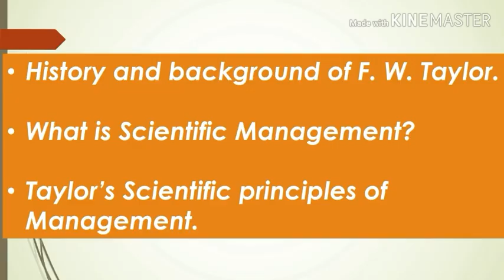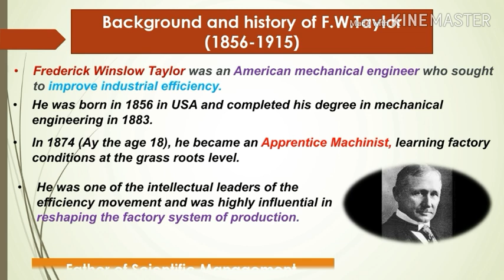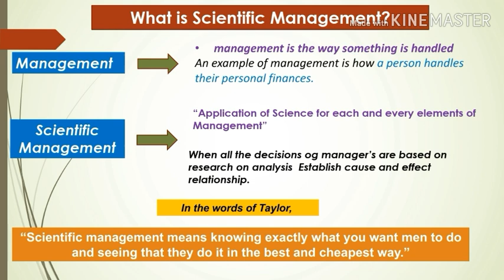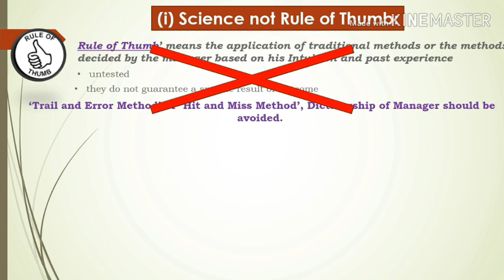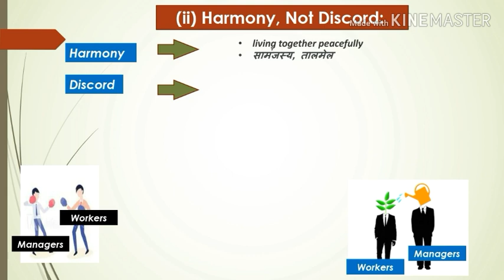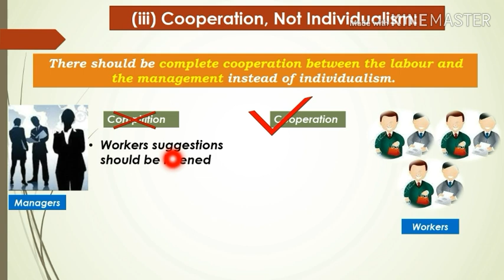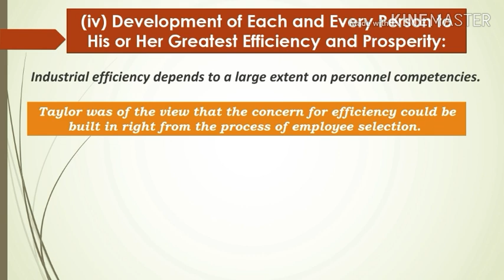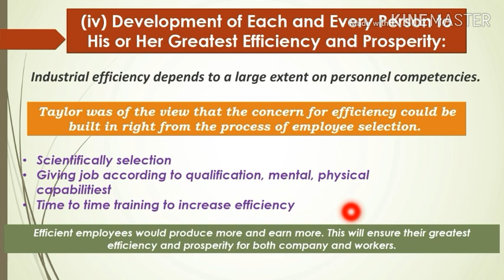Scientific principles of F.W. Taylor | class 12 cbse board | principles of Management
management

Introduction to Management | Effectiveness vs efficiency |